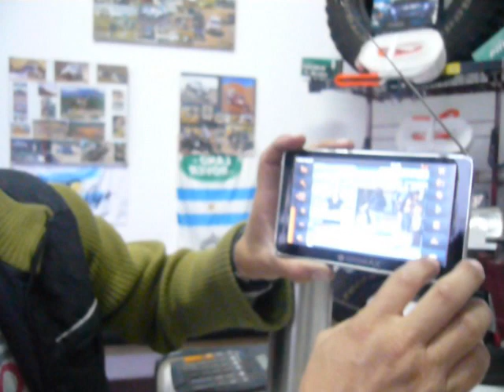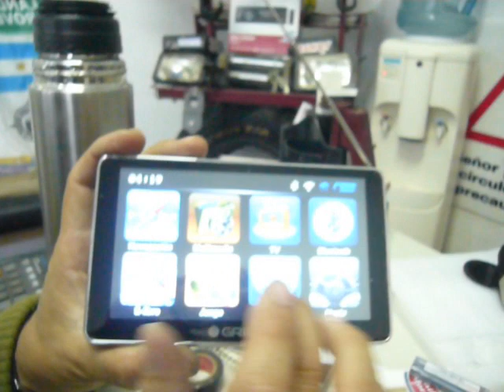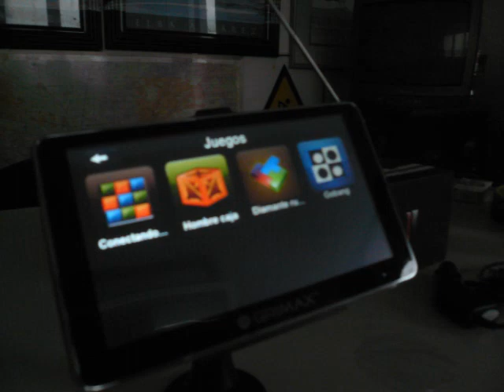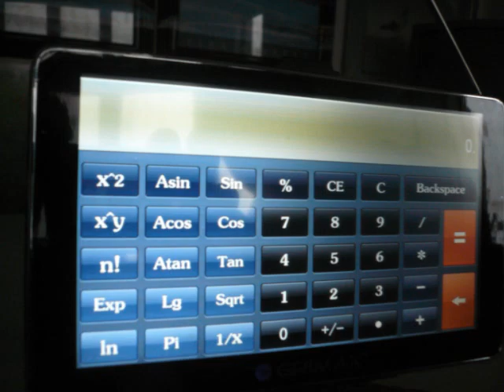VENDO GPS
LO ULTIMO EN GPS